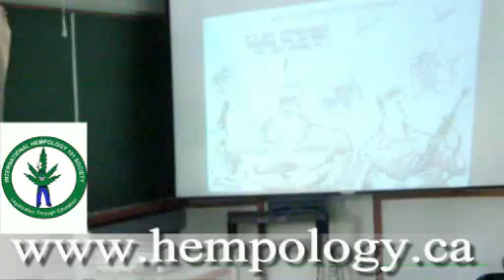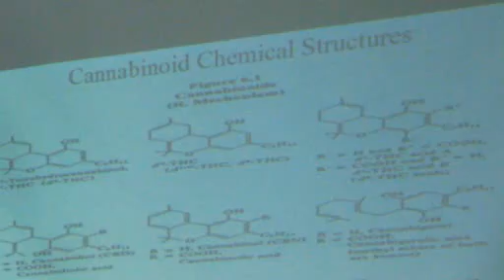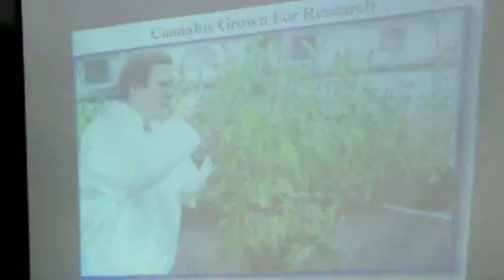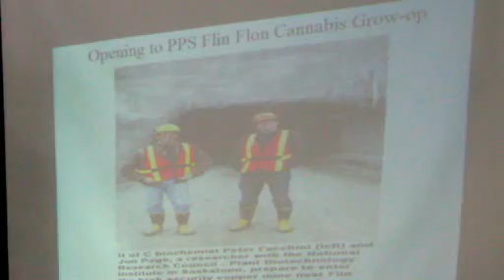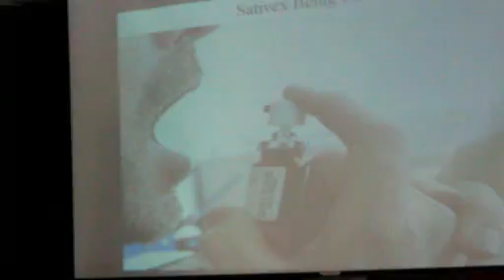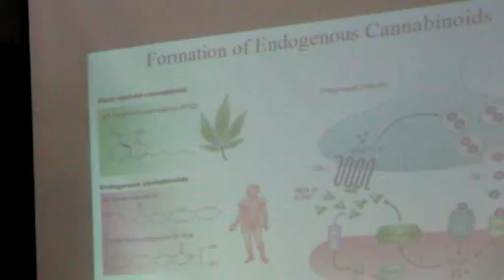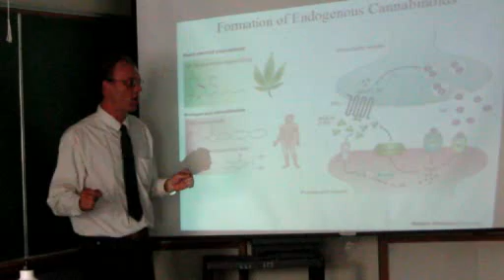Part 1 Cannabis Research Lecture # 5 Hempology 101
Cannabis Research Lecture # 5 Hempology 101

Welcome back to another week with the Hempology 101 crew! This weeks lecture is on cannabis research presented by Ted Smith. This lecture opens up new and innovative plans of The International Hempology 101 Society in relation to research into the effects of cannabis resin.
Next weeks lecture is on Cannabis Chemistry with Dr. Hornby from The Green Cross Society in Vancouver.
Take Care!
The Hempology 101 Team!